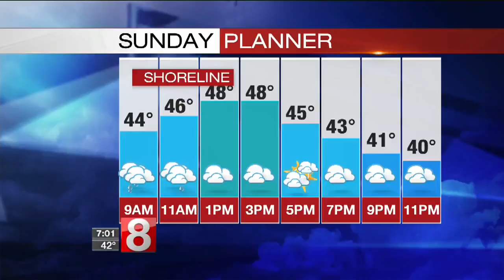New Haven Police investigating after woman found dead outdoors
The New Haven Police Department is investigating a female who was found dead outdoors, early Saturday morning.